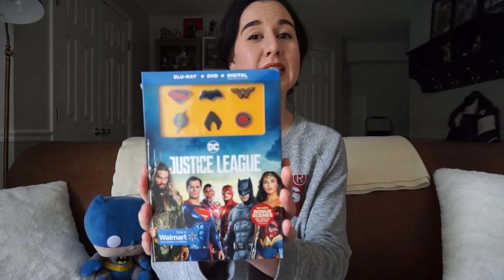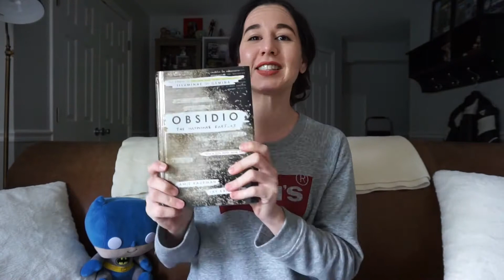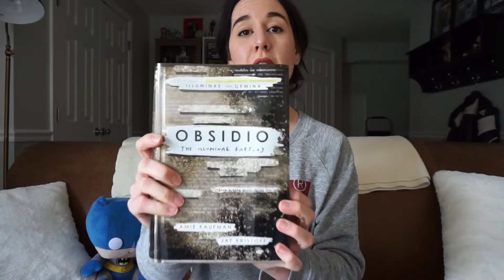ECCC Mail Call | Funko Shop, Walmart, & Amazon [Episode 1]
MAIL CALL featuring►Emerald City Comic-Con Funko exclusives!